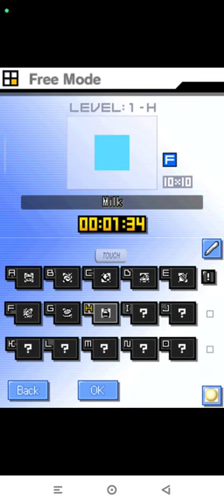Picross DS Level 1-H | Free Nintendo DS | Emulated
Picross DS
Level 1-H | Free